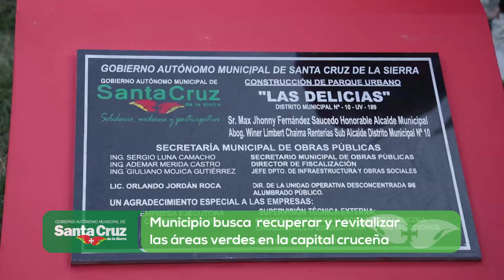Alcalde inaugura gran parque Las Delicias en el distrito municipal N° 10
Municipio busca recuperar y revitalizar las áreas verdes en la capital cruceña.